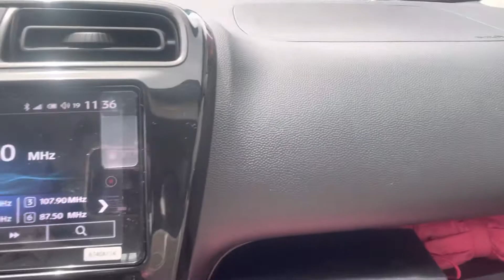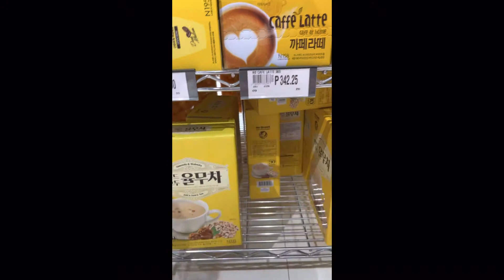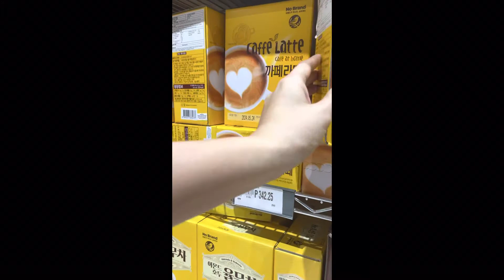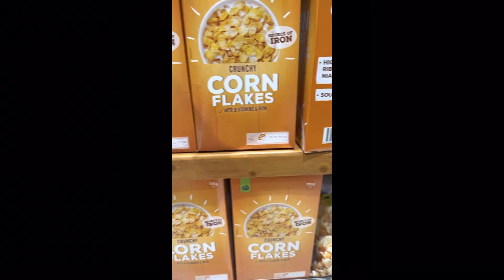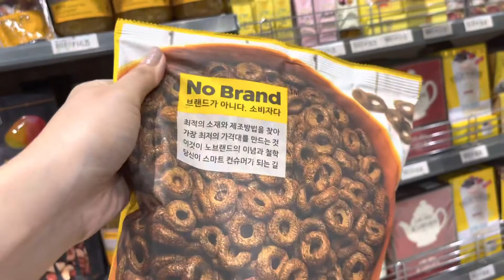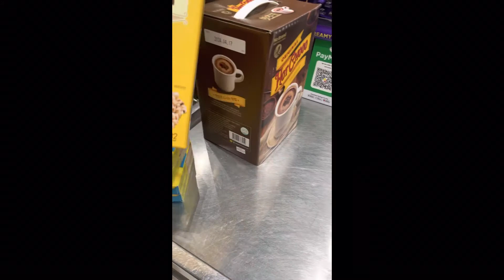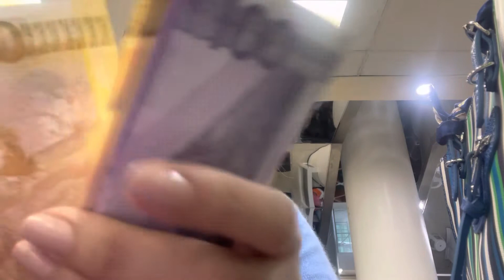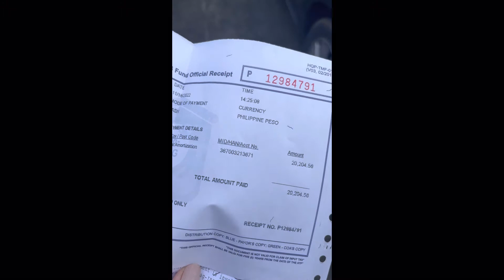Ep 1 - A day in the life of a Medical Representative